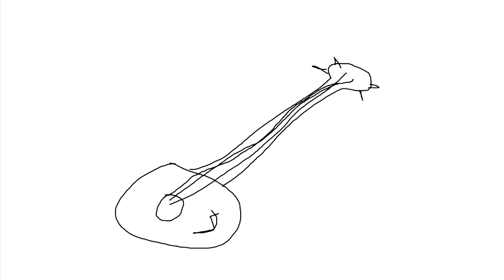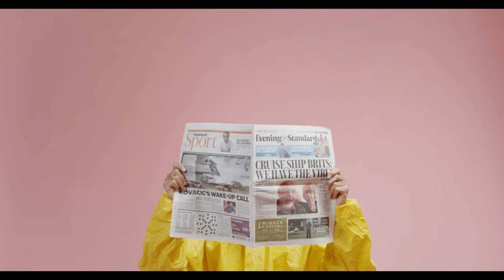Milk&Monkey Season 2 Preview (OFFICIAL VIDEO)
this is a preview of our upcoming new music for the summer and fall and winter and autum and spring and haloween of 2020.

these arent the full songs it is just a demonstration so relax.

thank you to cottonbro for the funny videos